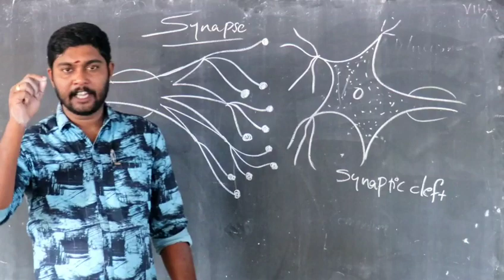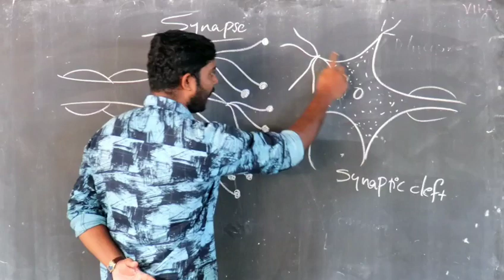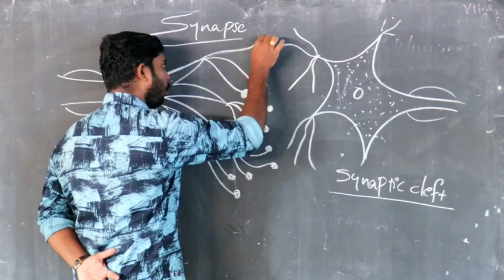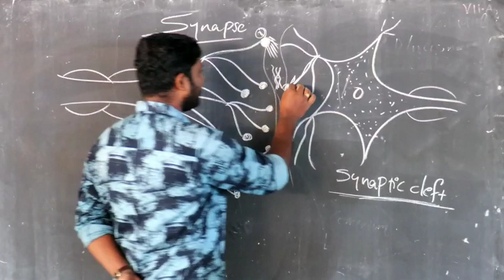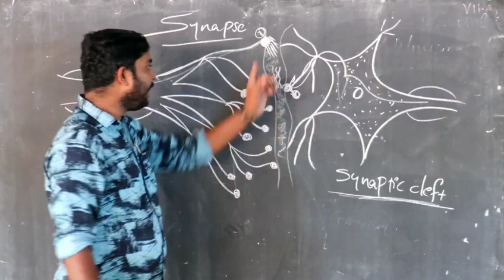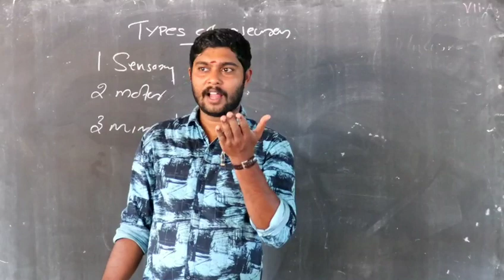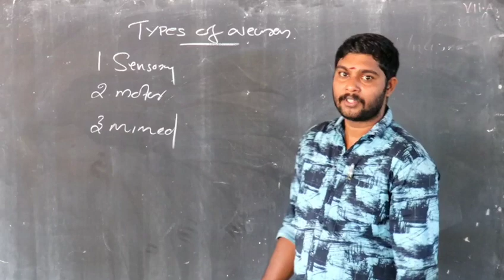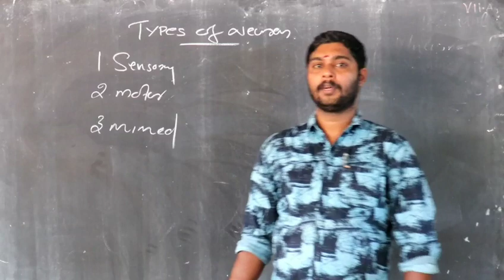📚 SSLC BIOLOGY CLASS 💯 Harisankar (Part-3)